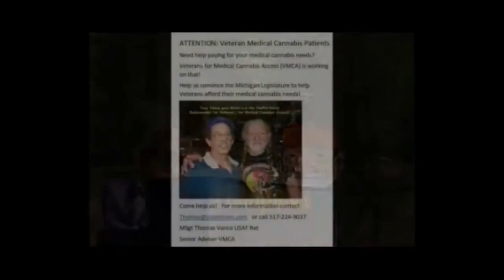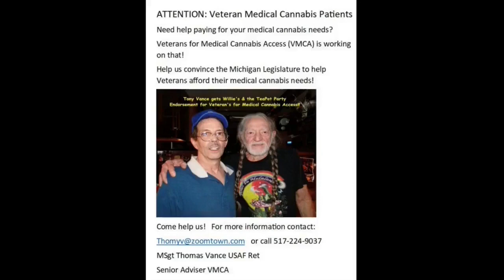MSgt Tony Vance Freedom's Voice #83 In Di Ted EEE! INMATE PO1135809!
HempRock TV is proud to carry
MSgt Tony Vance Freedom's Voice
#83 In Di Ted EEE!
INMATE PO1135809!

MSgt Thomas Vance USAF Ret
Senior Adviser VMCA

Willie Nelson music & voice used with permission! Thanks Willie!